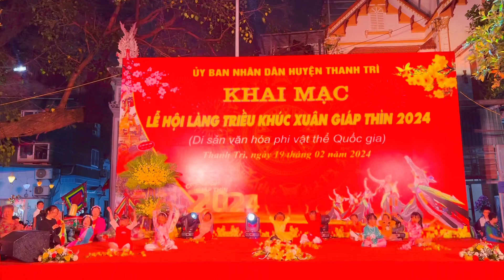Múa Chúc Tết Mọi Nhà - Múa 4 - The Queen Dance Studio - Lễ Hội Làng Triều Khúc Xuân Giáp Thìn 2024